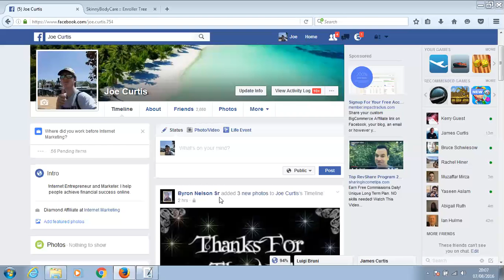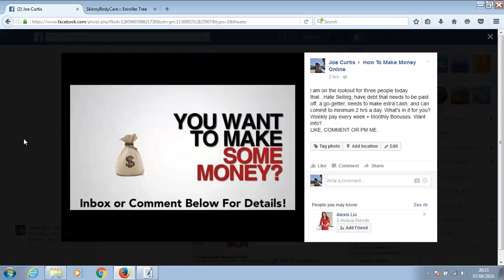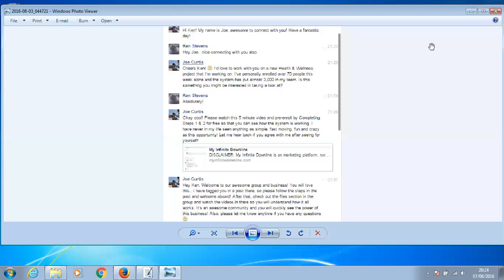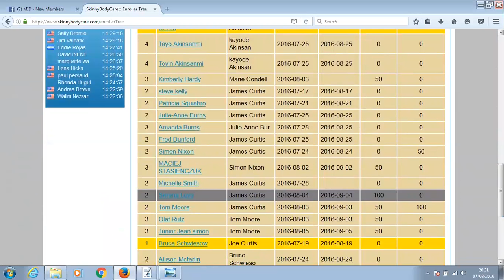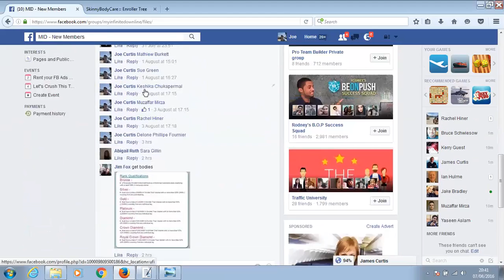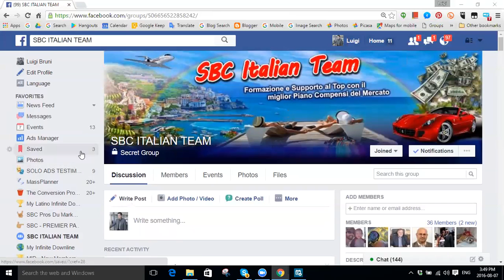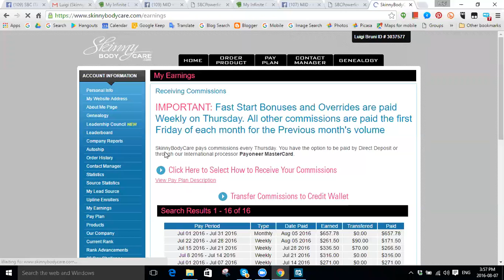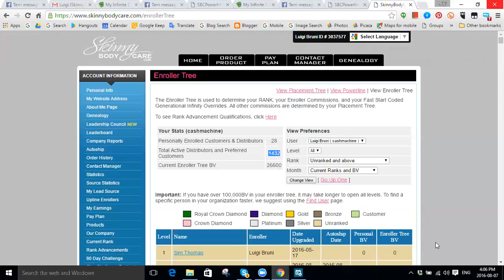Awesome SBC (Skinny Body care) Team Training for Newbies!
Skinny Body Care Team training for Newbie pre-enrolled People that have just upgraded to Distributor!

This is an incredible income opportunity and one of the best I have seen in the last 25 years of being in mlm!!